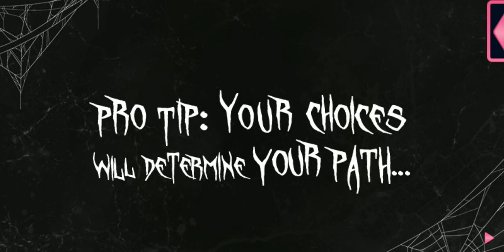Lovestruck Shorts: Loving After Midnight - (Cemetery Route) E1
Loving After Midnight (Short):

It's been a while since you've had a date, but you're all geared up to rock out at the LA branch of the Witching Hour. Heavy music gets your pulse racing, but the electric allure of Arachne amps it up to eleven! Supernatural forces will conspire to keep you both apart, but making the right choices might let you love after midnight.